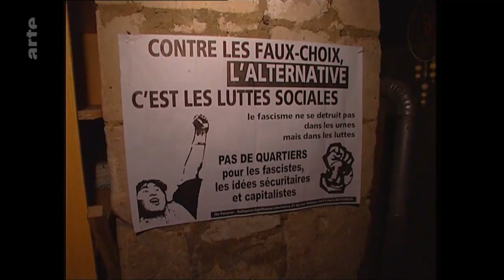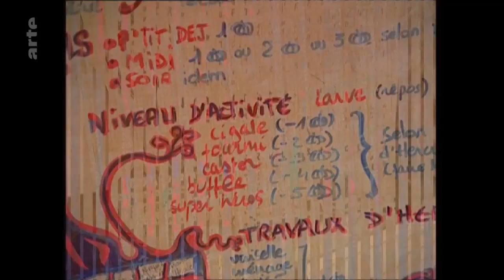Troglobal - Tracks ARTE